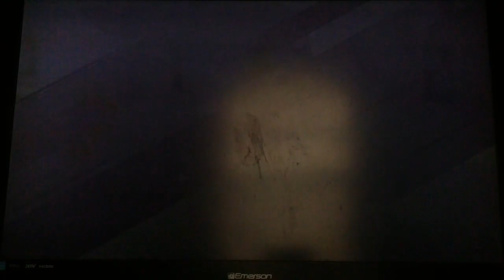Nintendo Sports S2 Ep.49 Soccer Shoot out Showdown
Today Cafp Teams up with Gregory and CJ to Take on Vapwhirl GSM and Trunks in Nintendo Switch Sports Soccer Shoot out